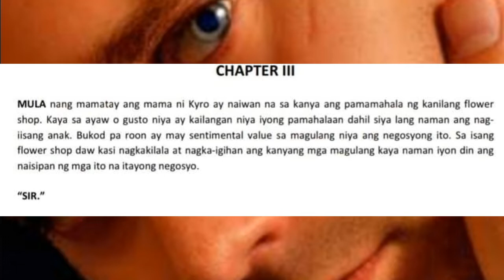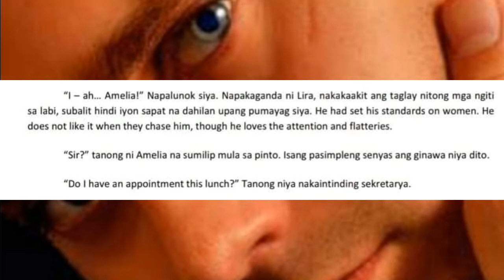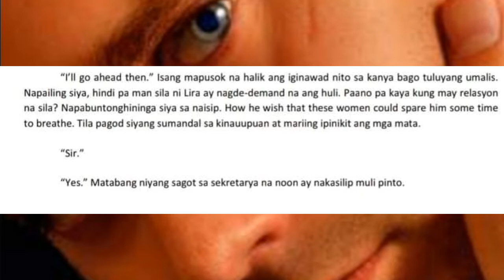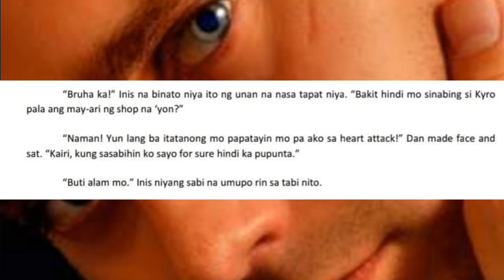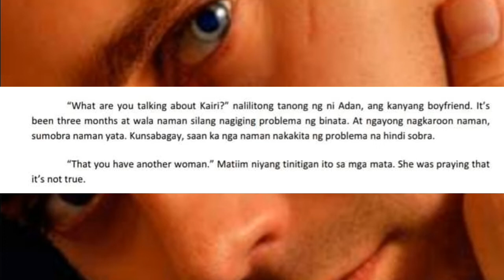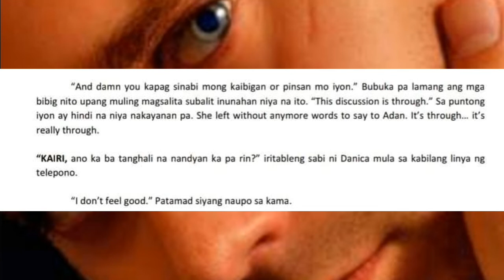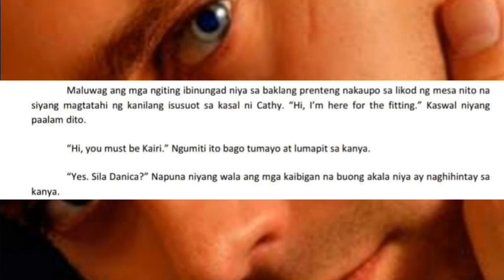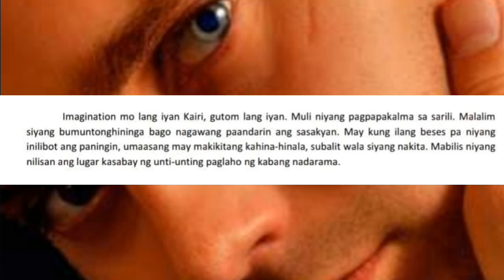ITO NA KAYA ANG SIMULA NG PAGKAHULOG NG LOOB NI KYRO KAY KAIRISHA? 3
ITO NA KAYA ANG SIMULA NG PAGKAHULOG NG LOOB NI KYRO KAY KAIRISHA?